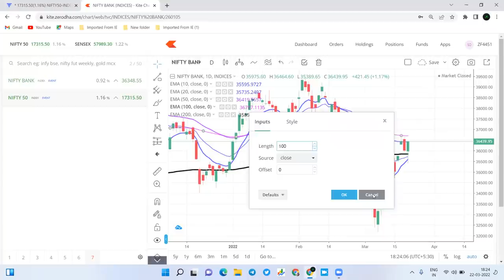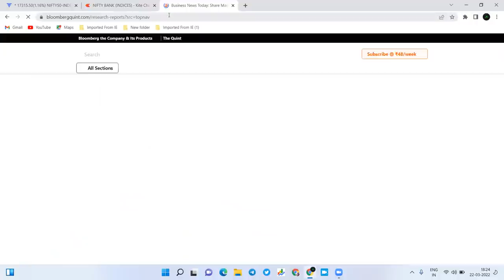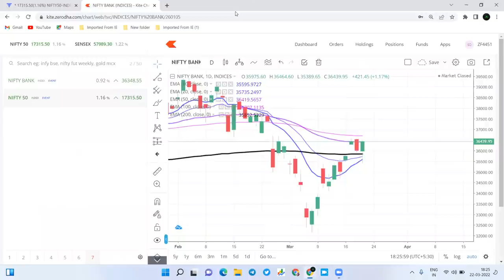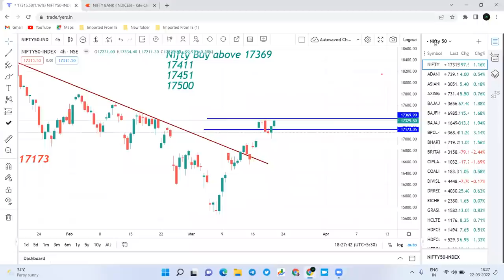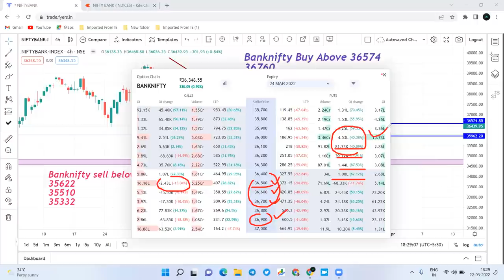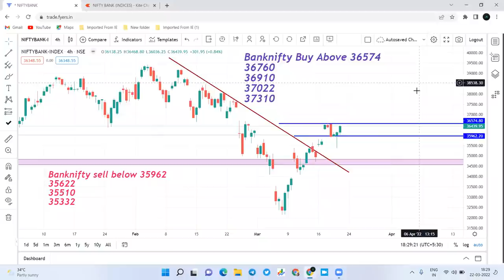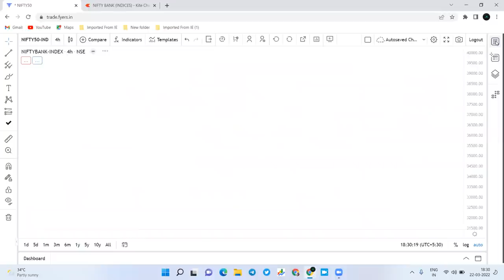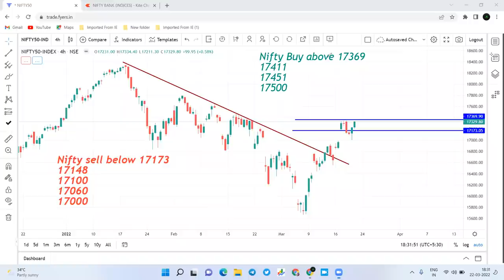23 March Nifty and Bank nifty prediction